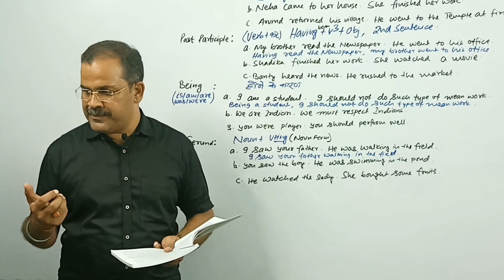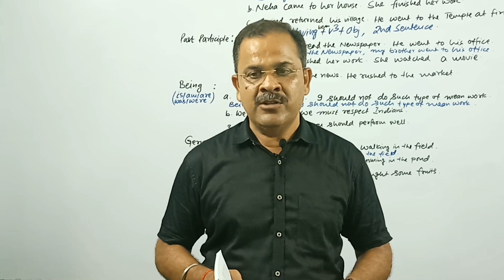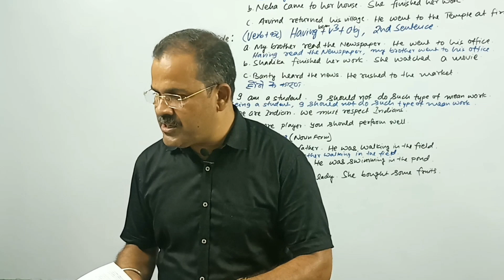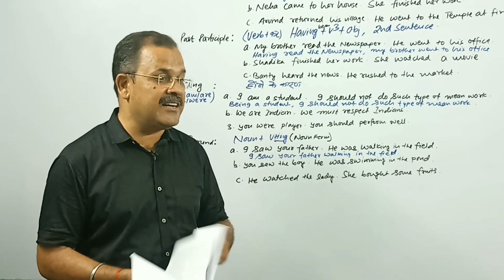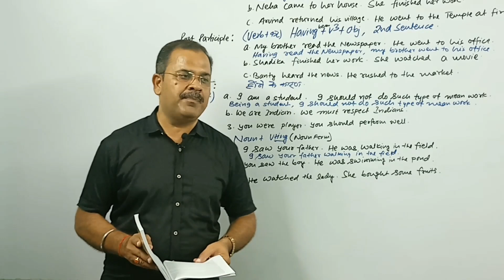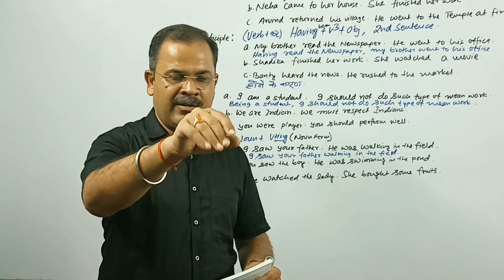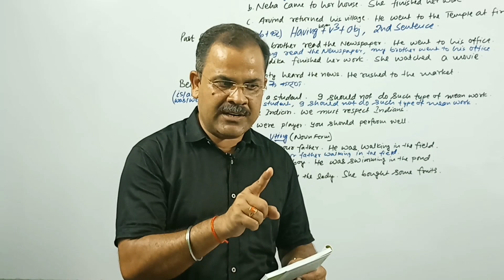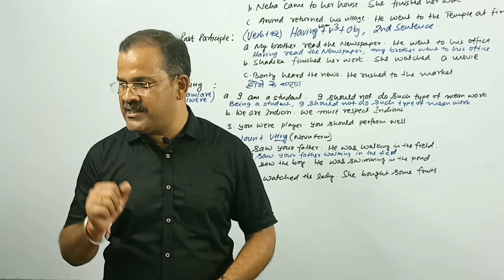An Astrologer's Day | Class 11| Sem-1| Hindi EXPLANATION | PART-3 | GIRI SIR TUTORIAL